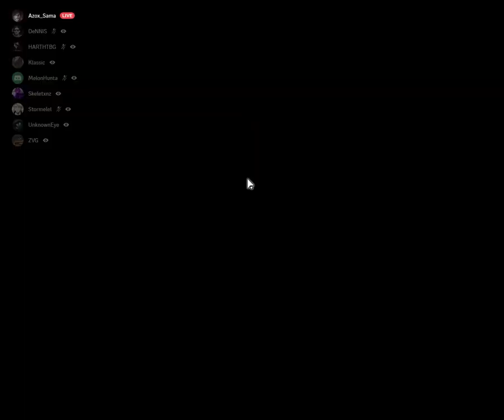small enhancing goes wrong (Gear roulette)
rage enhancing  at 2:15
0/23pen acc
0/15pen bs
0/1-4 pen godr
i didn't record disto's click sadly shadow play didn't get it and me selling my accuracy acc to gamble even more
got lazy mid way editing the video
bg music
Black Desert online
BDO